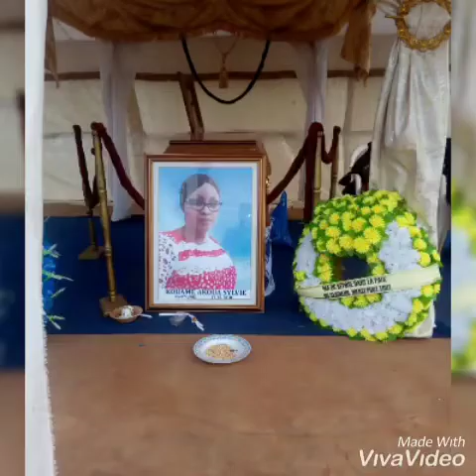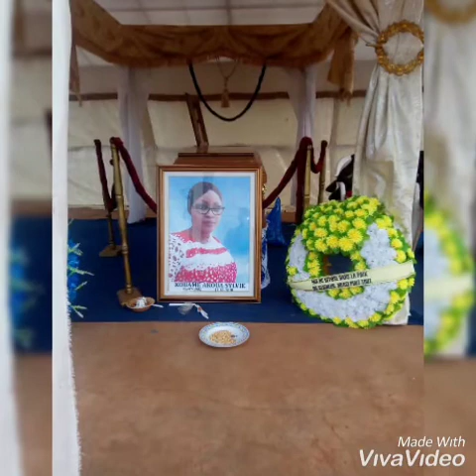CARMELLE - HOMMAGE À MAMAN SYLVIE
DJOUMAN de LATO CRESPINO interpréter par CARMELLE artiste féminine Variété de Côte d'Ivoire qui chante en hommage à sa défunte mère Maman Sylvie.
Merci en paix .